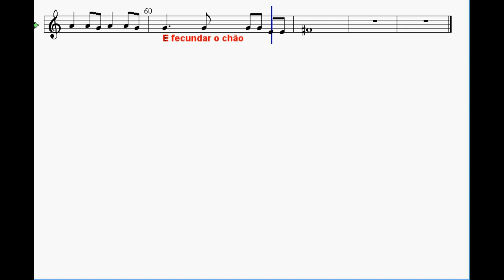o cio da terra partitura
CIO DA TERRA

Compositores: Chico Buarque / Milton Nascimento

PLAYBACK E PARTITURA

Por Ataides Côrtes